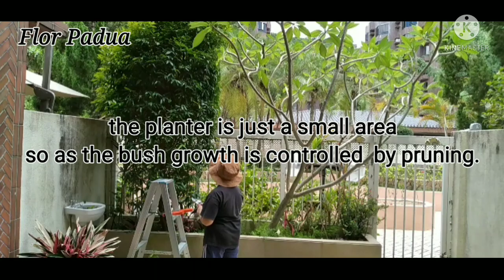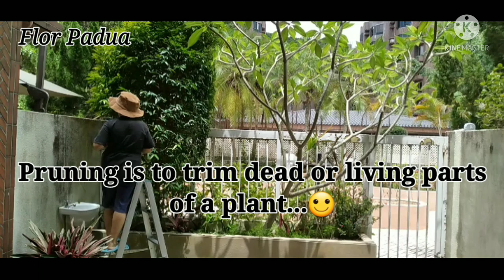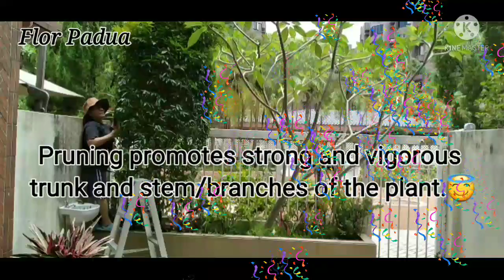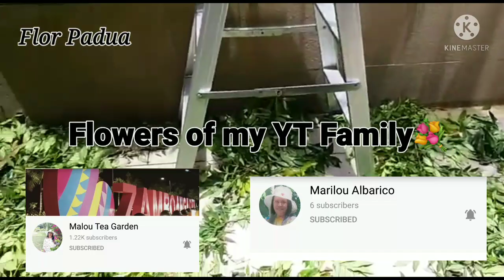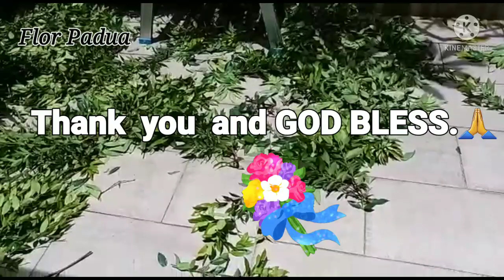" PRUNING", Growth and Shape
My ornamental 'Fire Bush' is maintained by pruning, cutting/trimming dead and living parts of the plants that inhibits its growth. This is a 12 year old shrub, since 2009 and had been pruned  regularly from 5 to 6 months to control its growth and shape in a limited area. The presence of this fire bush gives beauty in my small garden together with the other flowering plants#Flor Padua Channel.